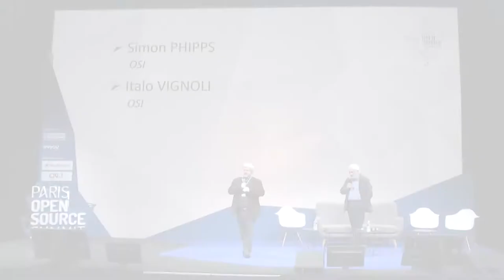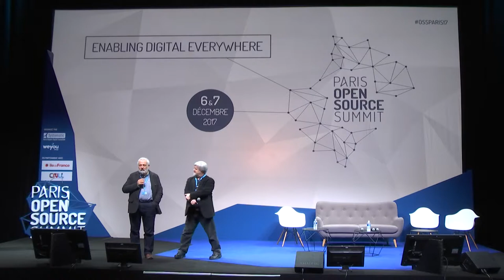Open Source Initiative 20th anniversary launch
Simon PHIPPS, President of OSI
Italo VIGNOLI, Co-director of OSI